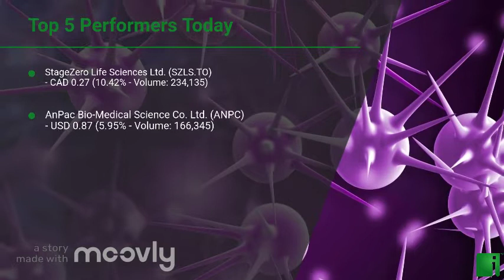InvestorChannel's Cancer Diagnostics Watchlist Update for Tuesday, February, 01, 2022, 16:00 EST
Watchlist Companies:
- StageZero Life Sciences Ltd. (SZLS.TO) CAD 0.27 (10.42%)\n- AnPac Bio-Medical Science Co. Ltd.  (ANPC) USD 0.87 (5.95%)\n- VolitionRx Limited (VNRX) USD 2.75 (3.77%)\n- OncoCyte Corporation (OCX) USD 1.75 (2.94%)\n- Aspira Womens Health Inc. (AWH) USD 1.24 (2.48%)\n- Exact Sciences Corporation (EXAS) USD 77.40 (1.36%)\n- Hologic Inc. (HOLX) USD 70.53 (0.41%)\n- iCAD, Inc.  (ICAD) USD 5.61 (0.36%)\n- Todos Medical Ltd. (TOMDF) USD 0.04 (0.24%)\n- MDxHealth SA (MXDHF) USD 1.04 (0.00%)\n- Pacific Edge Limited (PFGTF) USD 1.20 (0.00%)\n- Oncimmune Holdings plc  (OCMMF) USD 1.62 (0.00%)\n- AEON Global Health Corp. (AGHC) USD 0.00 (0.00%)\n- Angel PLC (ANPCY) USD 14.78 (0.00%)\n- Epigenomics AG (EPGNF) USD 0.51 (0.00%)\n- BioMark Diagnostics Inc. (BUX.CN)  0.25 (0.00%)\n- Immunovia AB  (IMMVF) USD 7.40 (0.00%)\n- AXIM Biotechnologies Inc. (AXIM) USD 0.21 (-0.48%)\n- OPKO Health, Inc. (OPK) USD 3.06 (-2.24%)\n- BioNexus Gene Lab Corporation  (BGLC) USD 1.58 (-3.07%)\n- MedX Health Corp. (MDX.V) CAD 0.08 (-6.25%)\n- Interpace Biosciences Inc. (IDXG) USD 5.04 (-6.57%)\n